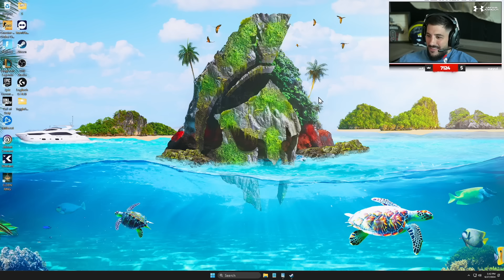The FUNNIEST Clips of Bill Burr! 🤣